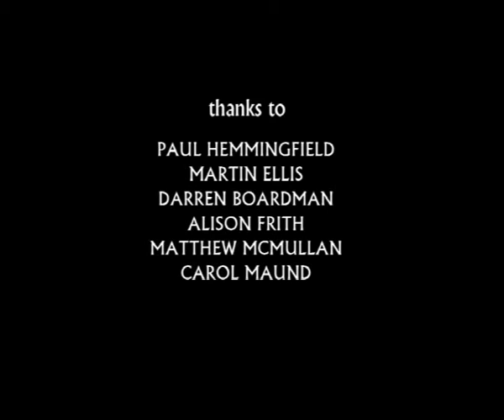Fragile - short film (Robert Nevitt, 2007)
A parcel courier's morbid curiosity about a mysterious button in a lift takes him to a very dark and unpleasant place.

The first film I wrote, produced and directed back in 2006 starring Richard Woollatt and Philippa Marshall. Screened at Hull International Film Festival 2007, Phantasmagoria Film Festival